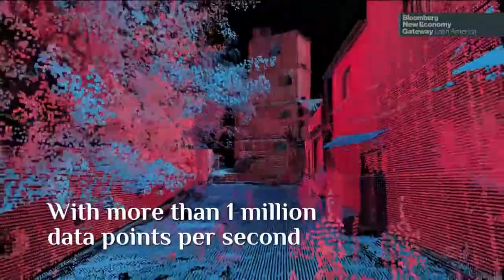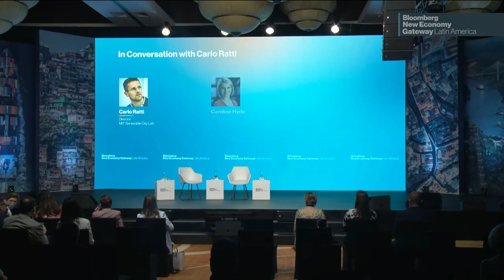In Conversation with Carlo Ratti, Director, MIT SENSEable City Lab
In Conversation with Carlo Ratti, Director, MIT SENSEable City Lab with Caroline Hyde, Anchor, Bloomberg Television at the Bloomberg New Economy Gateway Latin America.